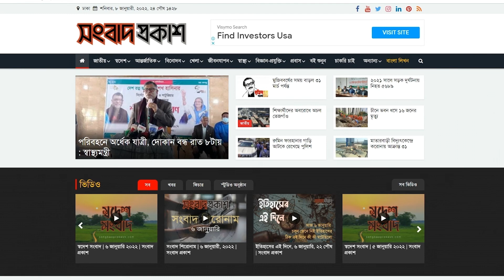সবজির দাম বাড়লে সুনীল শেঠি যা করেন | Suniel Shetty | Songbad Prokash